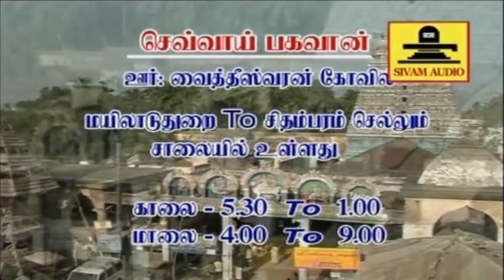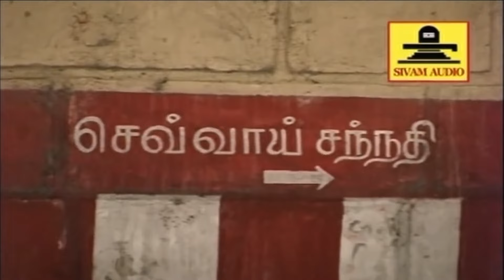இல்லங்களில் சுபமூர்த்தங்கள் நடைபெற தினமும் காலையில் செவ்வாய் பகவான் பாடலை கேளுங்கள் சிவம் ஆடியோஸ்